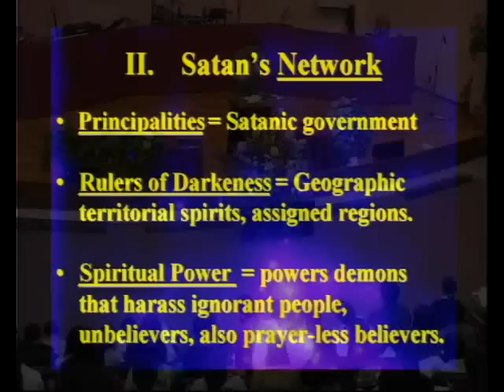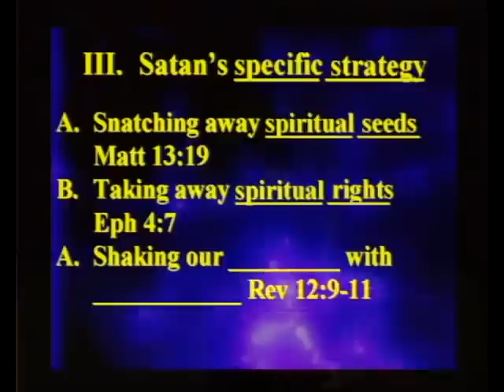Spiritual Warfare-Jonathan Suber Part 4 of 9